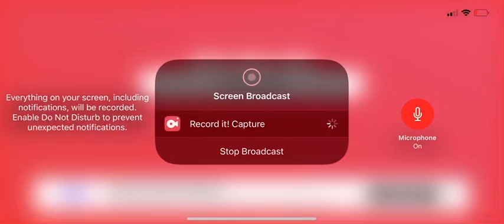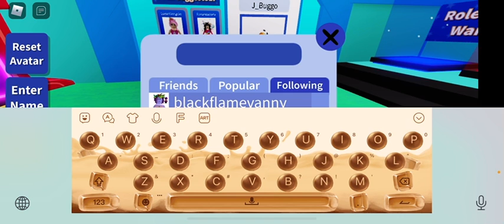Playing Outfit Zone on roblox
Season 2 of city life will be tomorrow